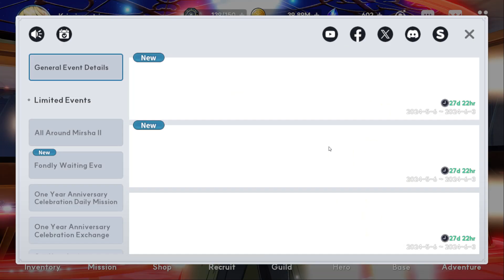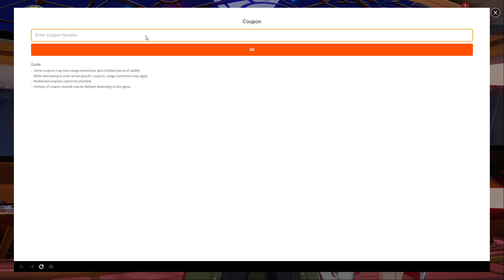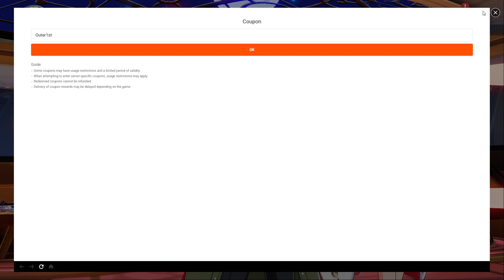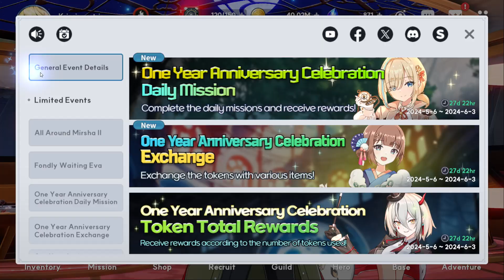Outer Plane| Anniversary Update! Should you play Now?